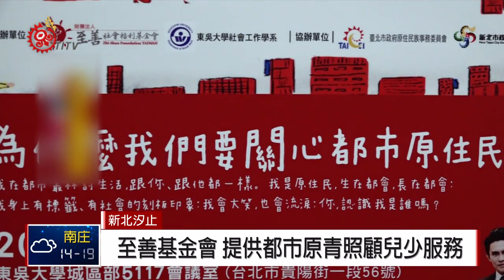至善用愛分享 無私助城市原民家庭 2018-12-25 IPCF-TITV 原文會 原視新聞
在都市中討生活的原住民逐年成長,兒少的教育問題受到重視，至善基金會不但規劃相關課程，提供照顧服務，也希望藉由耆老傳承文化。

在城市工作的原住民，因為無暇照顧小孩，為了讓兒少在教育上有健全的發展，至善基金會在汐止樟樹社區，規劃系列課程並提供照顧孩童的服務。

對都市原住民家庭來說，文化如何傳承也是重要的課題，透過帶孩子唱古調、編織作品等，了解族群文化及增加自我認同。

至善基金會內的老師與志工們，將無私的愛分享給努力茁壯的原住民家庭，並期盼這些孩童在愛中有一個更美好的未來。